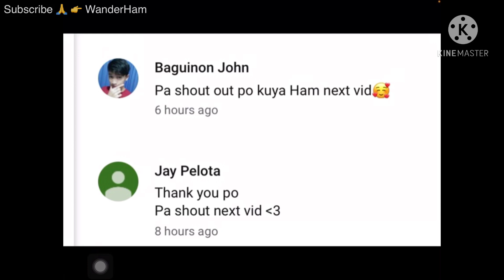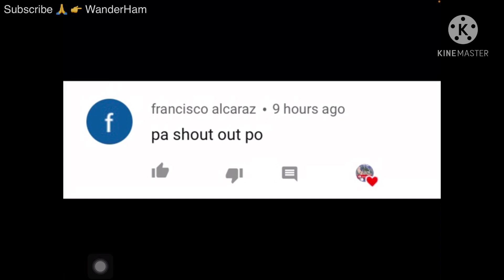How to find the length of an arc